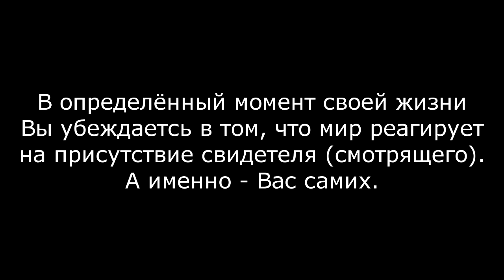Непривычная реальность. Unusual reality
All videos can be scientifically explained. But this film is about human consciousness.